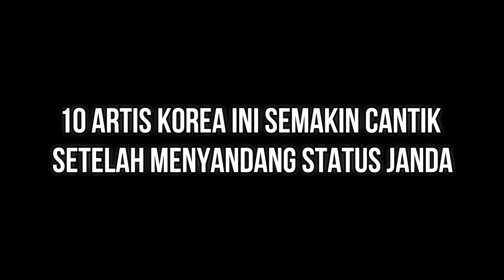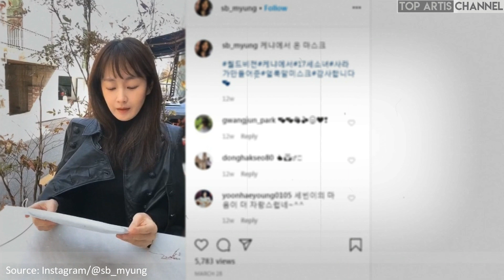10 Artis Korea Ini Semakin Cantik Setelah Menyandang Status Janda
Seperti yang kita tahu kebanyakan artis Korea lebih memilih untuk menyimpan rapat-rapat kehidupan pribadi mereka. Pada saat wawancara dengan media pun mereka lebih suka membicarakan tentang pekerjaan dan prestasi dibandingkan mengumbar kehidupan pribadi mereka.

Keputusan tersebut tentu saja membuat fans atau pencari berita kesulitan mendapat informasi tentang kisah cinta, keluarga, pernikahan maupun perceraian para artis Korea. Berikut ini adalah beberapa artis Korea yang jarang diterpa gosip miring tapi ternyata sudah berstatus Janda.